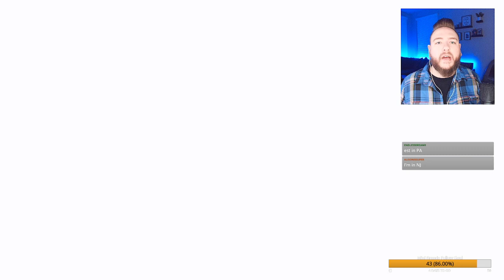Don't rift us apart ⚡️ !minibrands !commands